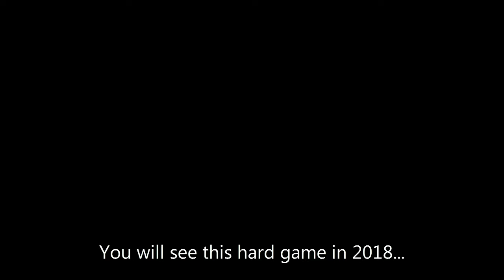Daizo's Journey: The Three Way War - Red Band Teaser Trailer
Go to 0:26 to skip the "warning".

Daizo's Journey: The Three Way War is a project where you play as the main antagonist: Daizo. Being the bad guy, you are after the Mushroom Kingdom while your worst enemy is the main protagonist: Mario.  The main plot is you send a threat to the Mushroom Kingdom saying you are going to take over it. While you are at it, you are also taken the task of stopping the "other" antagonist, Jinker Bolts, from creating robots to extend his company over the Mushroom Kingdom, so you can take it over instead.

This is the official Red Band Teaser Trailer meant to show off snippets of the gameplay, as well as having the famous "America F-yeah!" theme recreated and revoiced to sum up Daizo's main objective. The main lead is Chaser the Ultimate Gamer while I'm the second person singing. yeah, we're quite bad at singing. lol.

Levels Featured:
TOO MANY TO COUNT